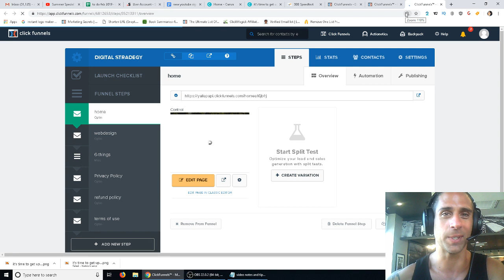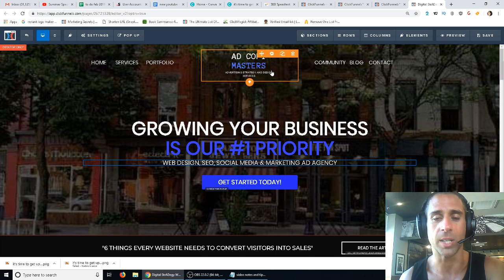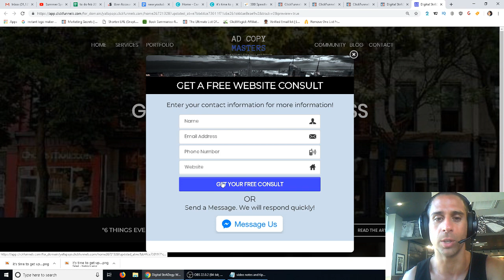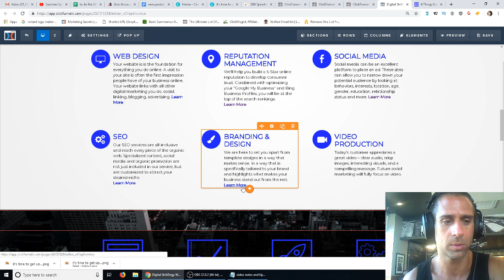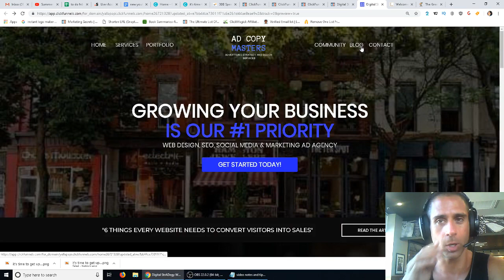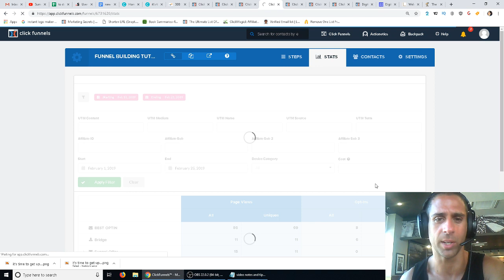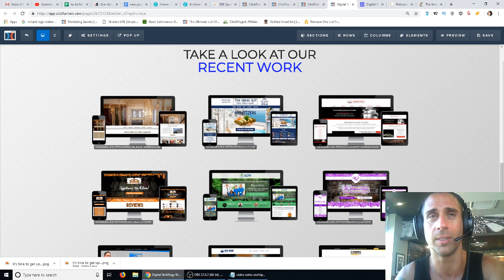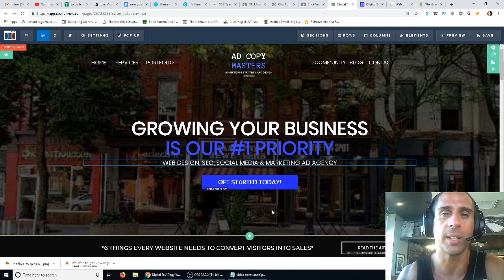How To Never Run Out Of Offers To Promote With Paigham Bot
Watch this video to learn how to never run out of offers for Paigham Bot 🅿️ Get Paigham Bot

Hands down the best data harvesting tool you can use is Paigham Bot. This is the best way how to generate leads with any data mining application out there. Forget about Scrapebox or any other contact form submitter - it's all about Paigham Bot.

Marketing, lead generation, and just online marketing in general become much easier with Paigham Bot. From scraping search engines to scraping yellow pages, Paigham Bot is the best way to fill up your email marketing funnel while generating leads.

So if you want to make money online with the best data mining software out there, definitely use Paigham Bot!

❤️ Sign up for the One Funnel Away Challenge through this landing page and get ALL of the bonuses listed AND an additional 30 day ClickFunnels course:
-If you like my videos, then please use an incognito window so I get credit for the sign up!

👉 Information Product Basics: How To Decide What Kind Of Info Product To Create
👉 How To Take Your B2B Lead Generation Process To The Next Level
👉 How To Create A Sales Funnel Without Actually Doing Any Work
👉 How To Generate Leads For Local Businesses Without Using Facebook Ads
👉 How To Make A Bridge Page In ClickFunnels (Shared Funnel Included!)

Watch my fitness channel!
💪 My Snake Diet Results After A 65 Hour Snake Juice Fast

Read my articles about making money online:
🌊 Welcome To ClickFunnels. You Suck

☎️ Set an appointment with me to talk about making money
-Don’t be shy, I’m very approachable ;)